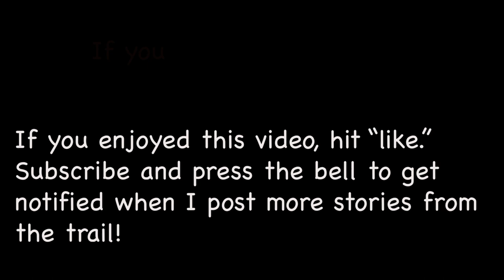Sled Dogs Have An Epic Birthday! (episode 23)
Noun and Verb turn one with an epic run at -20F and a special post-run treat.

There are some people on YouTube with 5 million views of their dog's birthday party! They use words like "epic" in their descriptions. Really, we didn't do "epic," but you know, click bait? I'm trying to see if I can use those key words to get more views of this page! I've got a grammar video series that I'm starting to plan, and I haven't cracked the YouTube algorithm yet! If I can't get more views of PUPPIES, there is no way I'm going to get people to see grammar!!